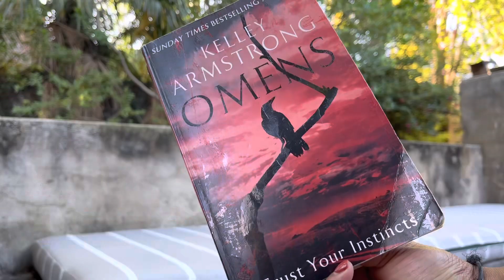early morning routine vlog, stay at home sister edition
I tried something new w the editing. How do we feel about it?💋